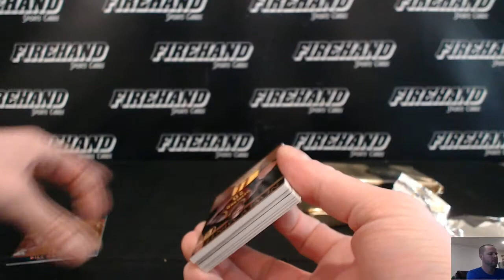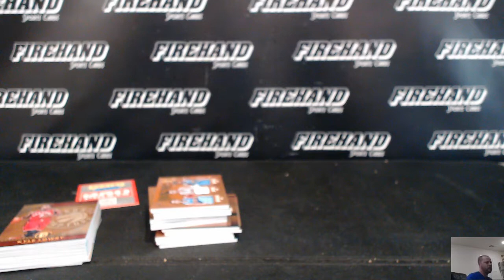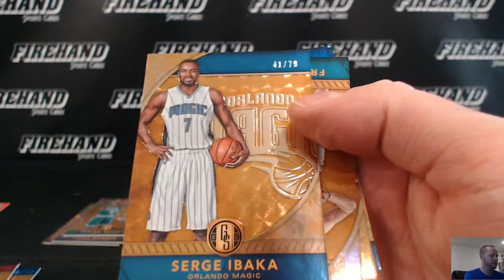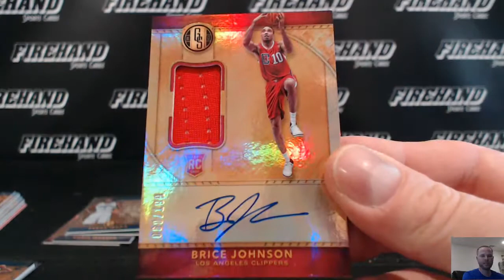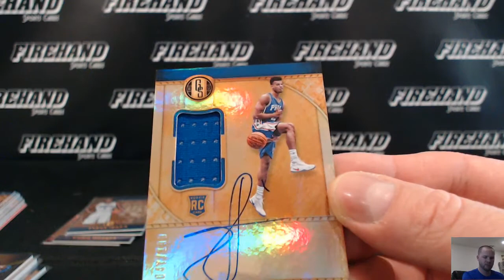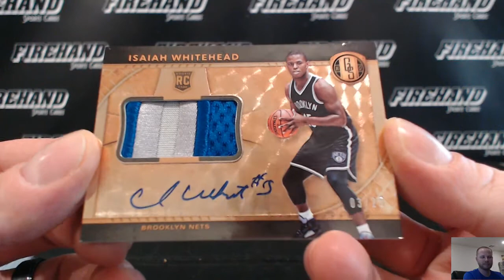2016-17 Gold Standard Basketball 4 Box Break RT #10 ~ 2/26/17